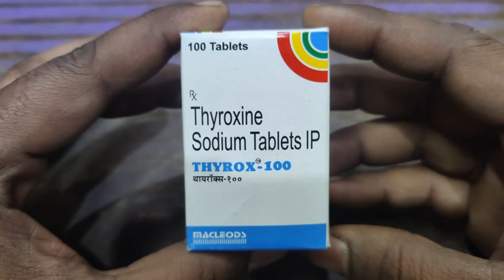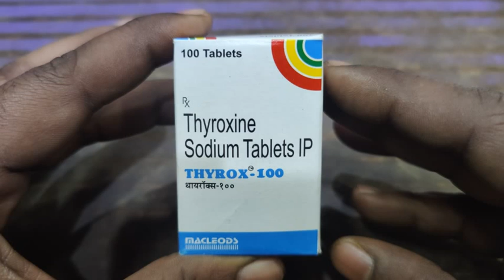क्या आप थायराइड से हैं परेशान!? Thyrox - 100 mg tablet full information in Hindi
Before you start taking Thyrox 100 Tablet, your doctor will do a blood test to see what dose you need. Once you start taking the medicine, you will have regular blood tests to see how well it is working, and the dose may be adjusted from time to time. It is best taken on an empty stomach before your first meal of the day. You should take this medicine regularly to get the maximum benefit. It may take several weeks before your symptoms start to improve. You may need to take it for the rest of your life. If you stop taking it, your symptoms are likely to come back.

The most common side effects of this medicine are caused by taking a bigger dose than you need. Possible side effects include palpitations (irregular heartbeat), vomiting, anxiety, diarrhea, weight loss, nervousness, or restlessness. Most side effects will disappear once you are on the right dose. Some people may suffer a severe reaction to high levels of thyroid hormone. Call your doctor straight away if you have a very high temperature, fast or irregular heart rate, low blood pressure, yellowness in eye/skin, confusion, or fits.

Thyrox 100 Tablet may cause weight loss but should not be prescribed or taken to treat obesity. If you become pregnant while taking this medicine, inform your doctor right away as the dose may have to be increased/readjusted. Many other drugs affect the way this medicine works. Ask your doctor for advice if you are taking any other medications.

Uses of Thyrox Tablet
Thyrox 100 Tablet is prescribed for:

Hypothyroidism